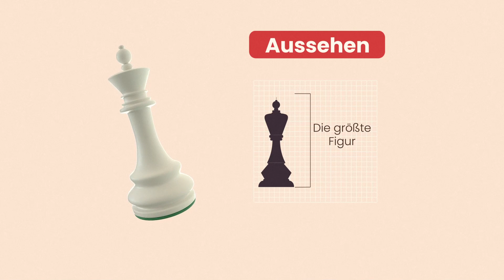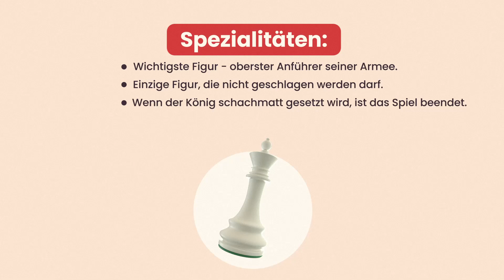Schach erklärt - Der König